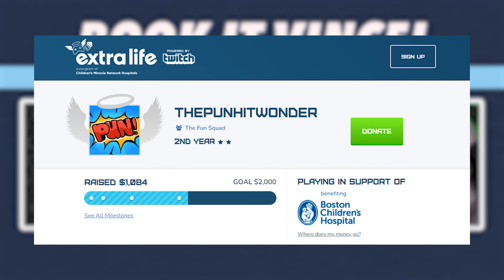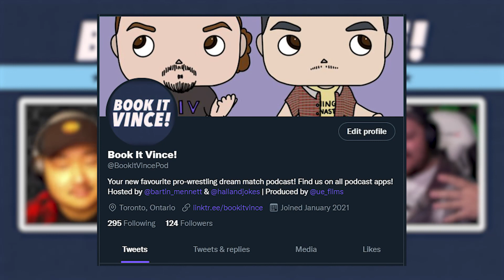Bullet Club vs Undisputed Era in BLOOD & GUTS?! (ft. ThePunHitWonder) - Book It Vince! #49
Tell us the best Indie Wrestling match you've ever seen!

With NXT stables Kyle O'Reilly & Johnny Gargano possibly leaving WWE soon, our friend ThePunHitWonder joined us to book the battle of the best modern day factions coming together in AEW to face off in none other than Blood & Guts! It's the Baddiest Bullet Club vs Undisputed Era.

00:00:00 - Intro
00:00:00 - Bullet Club vs Undisputed Era
00:00:00 - Question of the Week
00:00:00 - Match Recommendation
00:00:00 - Outro

Watch us live on Twitch!